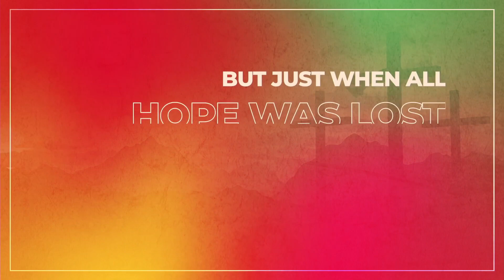The Life 4-16-23 (11:00am)